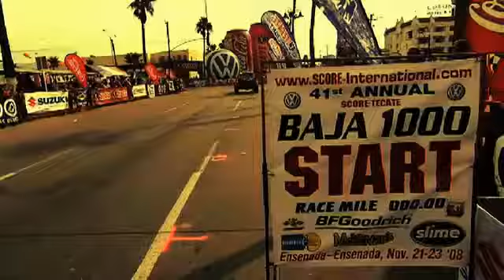2010 Ford F-150 Raptor SVT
The Ford F-150 SVT Raptor R race truck survives the grueling 41st Tecate SCORE Baja 1000, finishing the 631-mile race in 25:28:10 on November 25, 2008